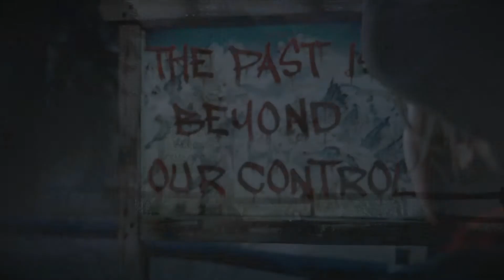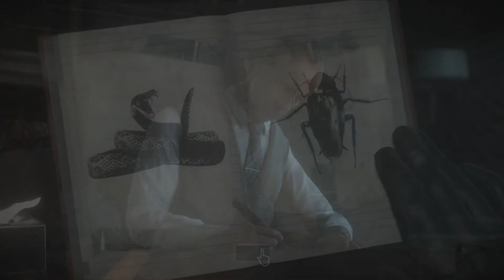#2 RIMPATRIATA IN MEZZO AL TERRORE - UNTIL DAWN GAMEPLAY PS4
ID WATCH DOGS 2: minetola98